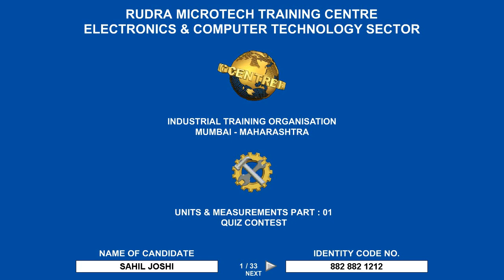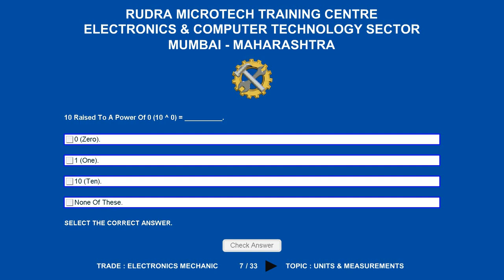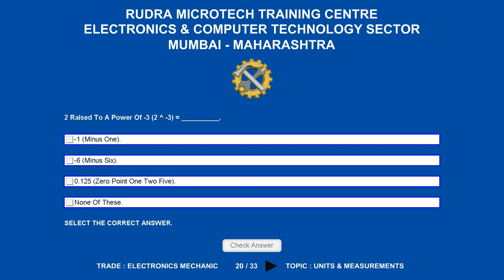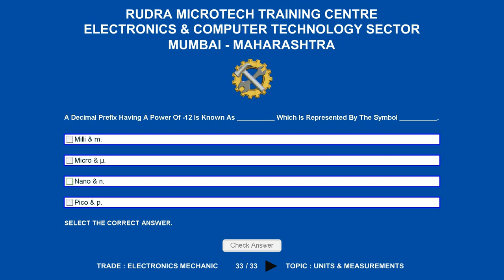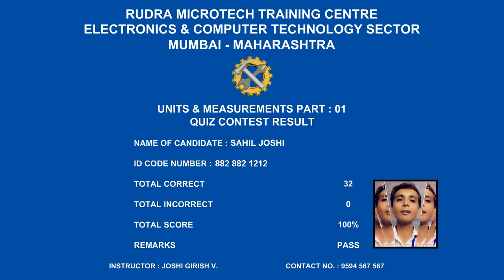MCQ On Units & Measurements Part 01